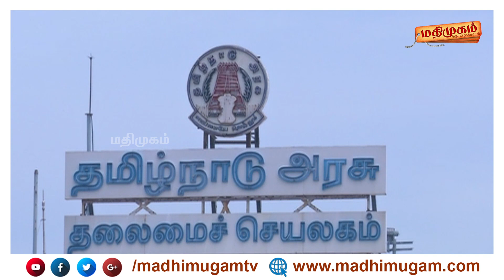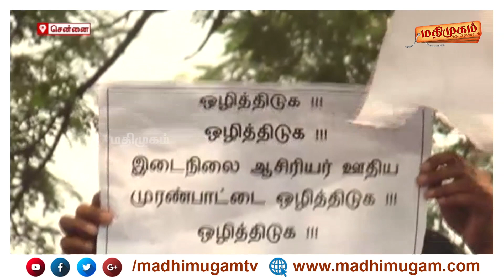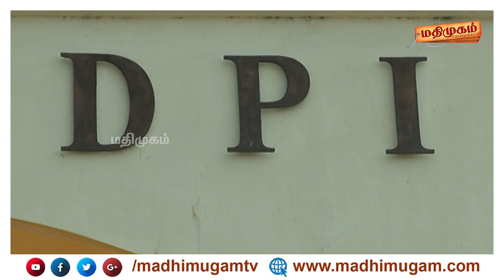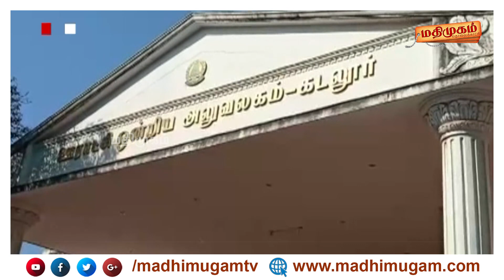மதிமுகம் செய்திகள் | 8.00 AM News | 27/12/18 | MadhimugamTV